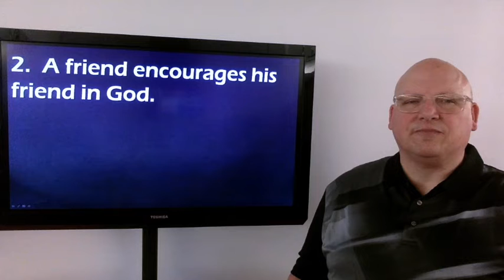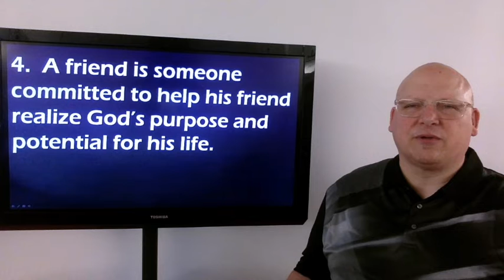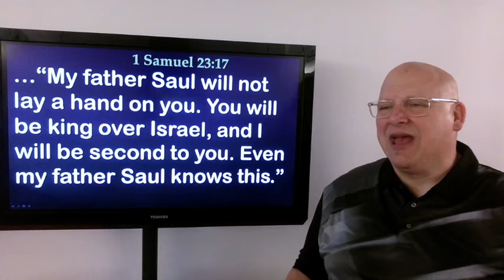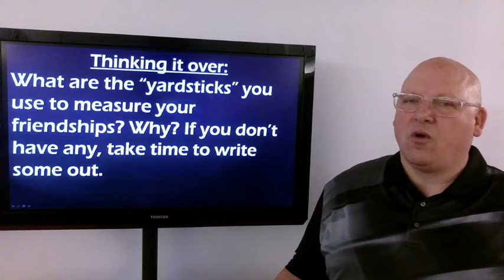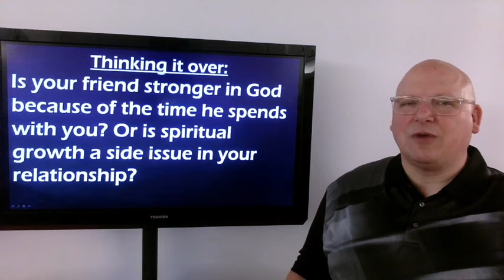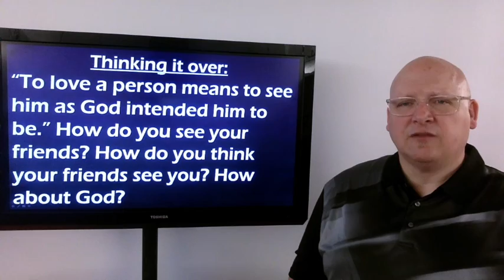Maple Minute 10.13.2022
A Model Friendship

David and Jonathan were an unlikely pair to be a model of true, quality friendship. So, what made these two men great friends? Or rather, what makes their friendship a model for us?